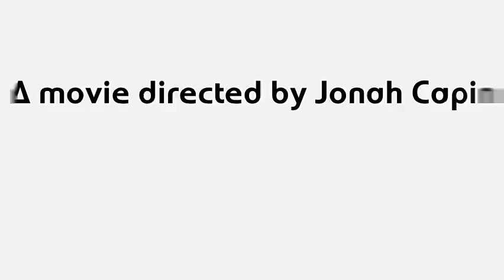The missing stone movie trailer who ever leaves a like first gets a shoutout”👍👍👍😃!!!!!